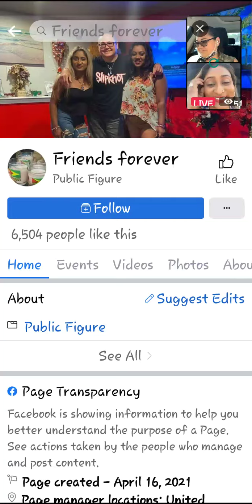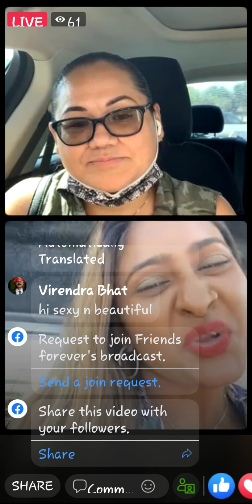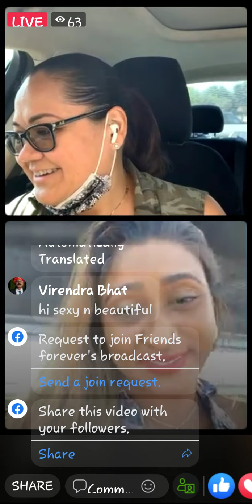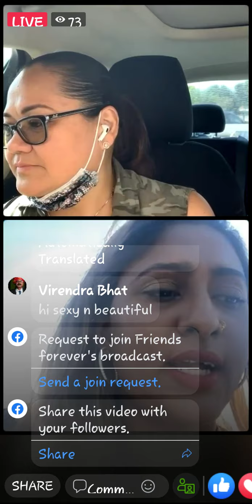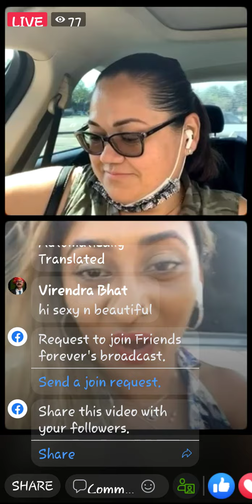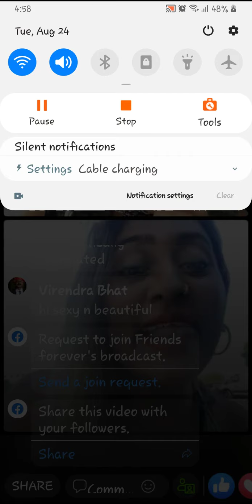Harassment to Asha Samaroo continues